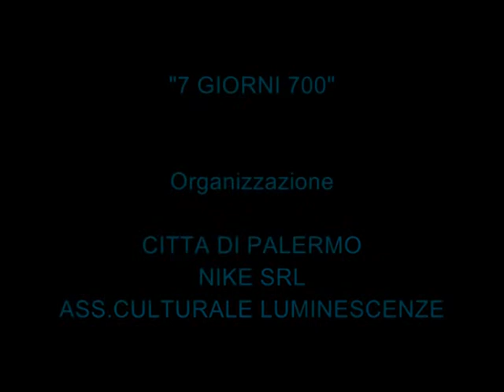HARMONIA BAROCCA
Spettacolo ideato e diretto da Carla Favata
Domenica 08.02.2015 nell'ambito del carnevale barocco siciliano
"7 GIORNI 700" alle ore 17:00 piazza Bologni - Palermo